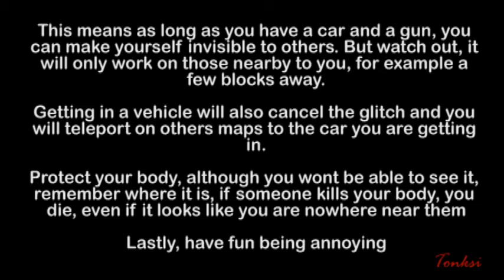Dummy Glitch Guide: Cheating In Multiplayer Grand Theft Auto 4 (GTA4 INISIBILITY CHEAT)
Well I did say i wasent going to post this, but seems just about everyone on xbox is already doing this shit, so i might aswell share with you guys that do free mode and play on ps3 since i dont think its as common there, this is probably the most unfair glitch on gta 4, you can do it in TDM by doing it on a parked car a street away from your enemy, running in glitched, and killing their whole team without them having a clue what happened. If this gets done to you, after watching this video you will have a better idea of what is going on.

So enjoy making GTA4 multiplayer even worse than it already is, Have fun